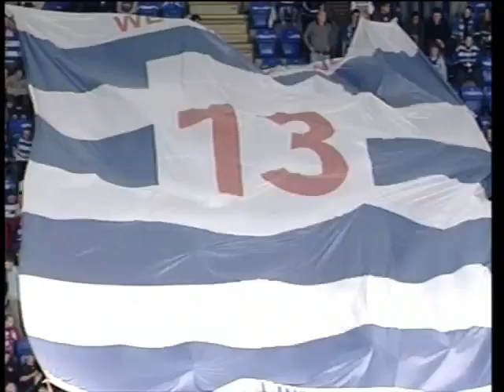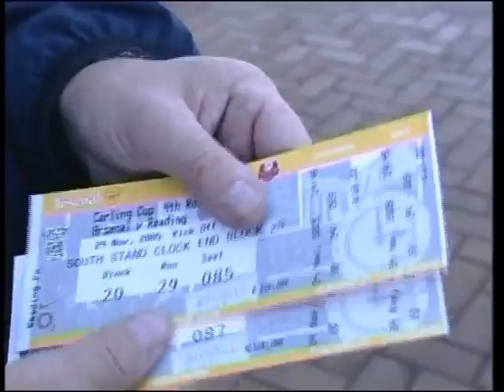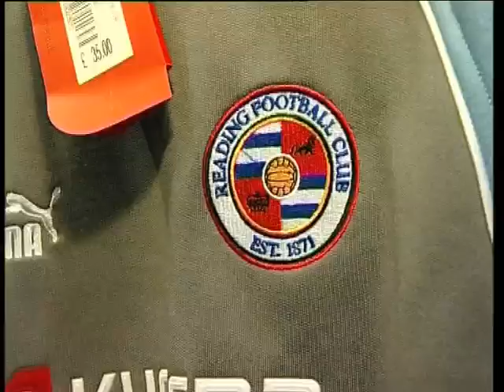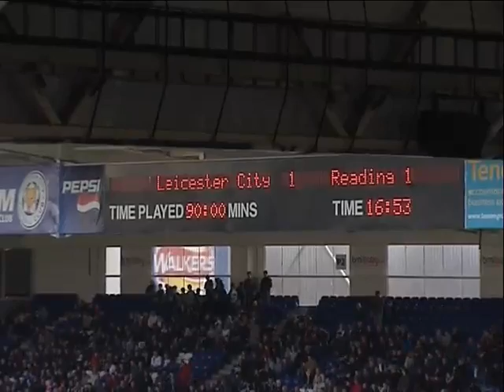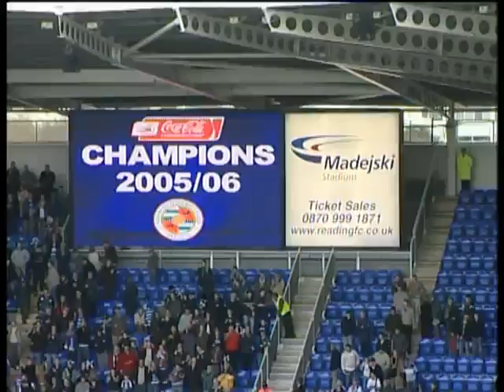Reading FC Season Review 2005/2006 - Champions!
The incredible story behind the Royals' record-breaking campaign, culminating in the club's promotion to the Premier League for the very first time. 106, We've got the record! What more can be said?

For those interested in just how such an achievement came about, I strongly recommend having a read of 'The Sum of the Parts', written by Jon Keen. It really is a fascinating insight.